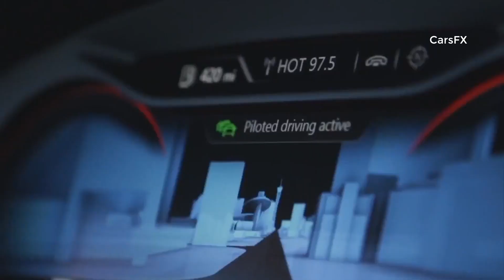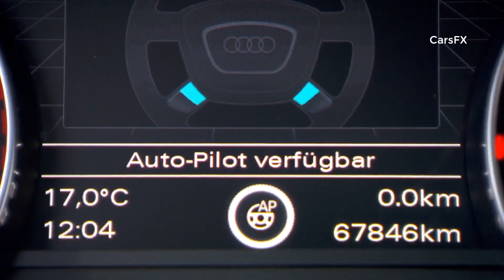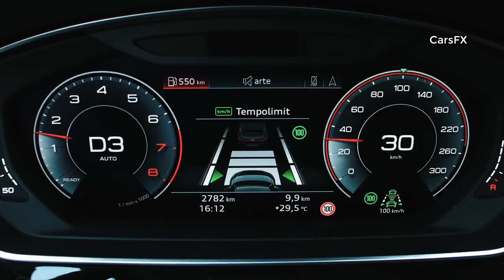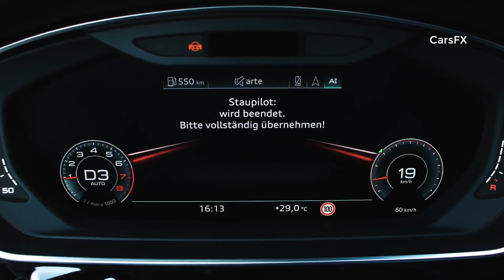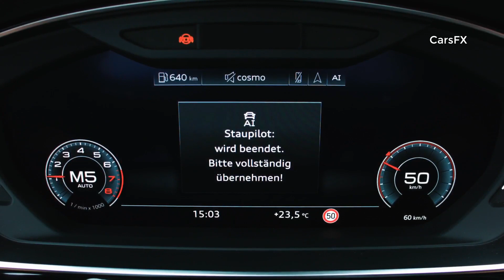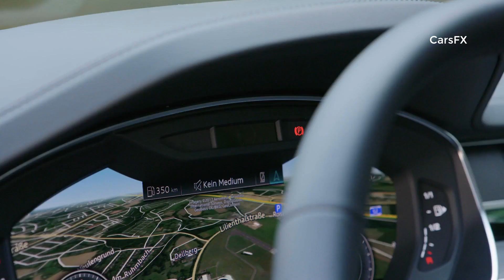2018 Audi A8 AI Traffic Jam Pilot Review - Better Than Tesla Auto Pilot ??!!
The Audi AI traffic jam pilot is the world’s first system that enables SAE level 3 conditional automation. Audi presents the innovation in the new 2018 Audi A8, which handles the task of driving in traffic jam or slow-moving highway traffic up to 60 km/h (37.3 mph). With traffic jam pilot engaged, drivers no longer need to continuously monitor the vehicle and the road. They must merely remain alert and capable of taking over the task of driving when the system prompts them to do so. National and international journalists are currently experiencing the Audi Audi AI traffic jam pilot in real conditions in and around Düsseldorf – one of Germany’s highly congested regions.